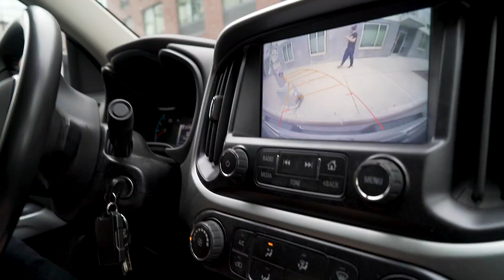WIN OR LOSE | LIZARDS GAMEDAY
The Zards had a double-header against Denver and Atlanta. Find out whether we won or lost.

I'm Paul Rabil, pro lacrosse player in New York and with Team USA. I like building things, working out, making art, and cooking food. Let's go.